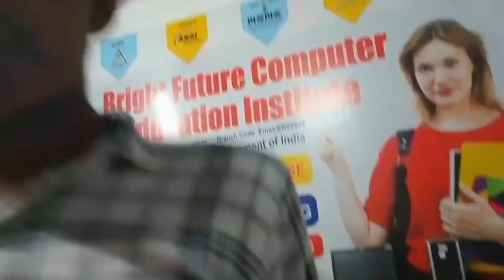Popat ho gaya 😂 पोपट हो गया मेरा तो || My first vlog|| Vlog ki video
Get ready for a behind-the-scenes look into my daily life! My long-awaited vlog video is finally here, and I'm so excited to share it with you all! From morning routines to late-night adventures, I'm taking you along with me on this journey.
Join me as I take on the challenge of sharing my life in a vlog for the very first time!

I am beyond excited to finally share my very first vlog video with all of you! It's been a long time coming, and I'm thrilled to have you guys along for the ride.

Creating this vlog wasn't easy, let me tell you. There were so many times when I questioned whether I was doing the right thing, whether I was good enough, and whether anyone would even care. But despite all the doubts, I pushed through, and I'm so glad I did.

One of the biggest challenges I faced was figuring out how to condense my life into a series of short clips. I mean, how do you capture the essence of an entire day in just a few minutes? It was tough, but I learned to prioritize, to focus on the moments that mattered most, and to let go of the rest.

And then there was the anticipation. Oh, the anticipation! I knew I was creating something special, something that would resonate with all of you, but I had no idea when I'd finally be able to share it. The wait was agonizing, but it only made the end result that much sweeter.

As I look back on the vlogging process, I'm reminded of all the little moments that made it so special. Like the time I accidentally recorded myself with the camera upside down, or when I forgot to press record altogether! It was a steep learning curve, but those moments are what make this vlog so real, so raw, and so me.

One of the most memorable moments for me was when I finally worked up the courage to vlog in a public place. It was terrifying, but it was also liberating. I realized that it didn't matter what others thought; what mattered was that I was being true to myself.

As I sifted through the footage, I started to notice patterns, themes that emerged over time. I saw myself grow, saw myself learn, and saw myself become more confident in front of the camera. It was a surreal experience, but one that I'll always treasure.

And then, of course, there was the big reveal. The moment I'd been waiting for, the moment I'd been working towards. It was the most exciting part of the vlog, the part that would make it all worth it. And let me tell you, it did not disappoint.

But the most exciting part wasn't just about the event itself; it was about the journey that led up to it. It was about the struggles, the setbacks, and the triumphs. It was about the person I became in the process.

As I look back on this vlog, I'm filled with gratitude. Gratitude for the opportunity to share my life with all of you, gratitude for the support you've shown me along the way, and gratitude for the chance to grow, to learn, and to become a better version of myself.

Before I sign off, I want to thank each and every one of you for watching, for commenting, and for being part of this journey with me.